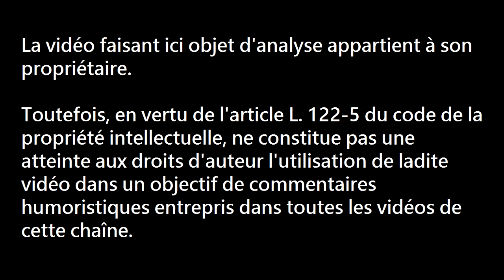Boku no Hero Academia - 2x09 - Live Reaction [FR]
NCK et M. PRINCE réagissent au dernier épisode de My Hero Academia !

LA VIDÉO FAISANT ICI OBJET D'ANALYSE APPARTIENT A SON PROPRIÉTAIRE.
TOUTEFOIS, EN VERTU DE L'ARTICLE L. 122-5 DU CODE DE LA PROPRIÉTÉ INTELLECTUELLE, NE CONSTITUE PAS UNE ATTEINTE AUX DROITS D'AUTEUR L'UTILISATION DE LADITE VIDÉO DANS UN OBJECTIF DE COMMENTAIRES HUMORISTIQUES ENTREPRIS DANS TOUTES LES VIDÉOS DE CETTE CHAÎNE.